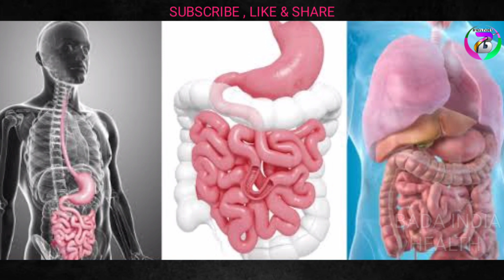मूली के फायदे जानकर हैरान हो जाएंगे| Muli K Fayde | radish benefit in hindi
diabetes me kya khana chahiye
best foods for diabetes
kya khane se sugar control hoti hai
foods for diabetic patient
Mooli khane ke fayde
mooli khane ka fayda
muli k fayde
muli k fayde hindi
benefits of radish
radish k fayde
recipe with muli
mooli recipe
mooli se dish kaise banaye
    Radish Benefits
    Mooli Health Benefits
    Radish Nutrition
    Mooli Ke Fayde in Hindi
    Benefits of Eating Radishes
    Mooli Ke Swasthya Labh
    Radish Beauty Benefits
    Mooli Ka Ras
    Radish Recipes
    Mooli Ke Gun
    Radish Health Tips
    Mooli Ke Rasayanic Gun
    Radish for Weight Loss
    Mooli Khane Ka Tarika
    Radish Vitamin C
    Mooli Ke Fayde Aur Nuksan
    Radish Detox Benefits
    Mooli Ke Patte Ke Fayde
    Radish Salad Benefits

चाहे आपकी diabetes, sugar की समस्या नई हो या ये समस्या पुरानी हो अगर आप खान पान का ध्यान नही रखेंगे तो ये रोग ठीक नही होगा । । आजकल बहुत सी महिलायें और पुरुष diabetes यानी sugar की अलग अलग समस्याओं से परेशान है जिसमे cholesterol, triglycerides, weakness, tiredness, kamjori, हाथ पैरों में सुन्नपन, आँखो की कमजोरी, skin infection, heart problem, retinopathy, nephropathy, neuropathy, आदि प्रमुख बन चुके हैं।। क्योंकि लोग अपने खाने पीने पर ध्यान नही देते ।। खान पान के नियमो के साथ video में बताई गई बातों को follow करने से जरूर लाभ होगा।। Sugar level control होगी, diabetes reverse होगी।।

Digestive system Good for immunity power sugar control

diabetes